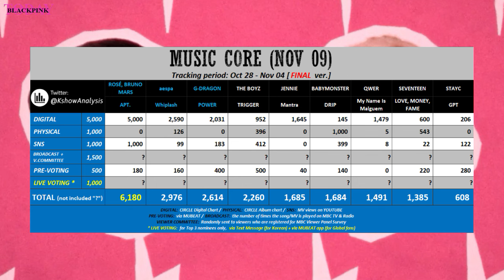CONGRATULATIONS! ROSÉ & Bruno Mars APT 6th WIN in Music Core Today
CONGRATULATIONS! ROSÉ & Bruno Mars APT. WIN in Music core today

APT.
Rose APT
blackpink news,
blackpink news today update,
blackpink today,
blackpink update,
kpop news,
kpop idols,
kpop rumors,
APT RAK
ROSÉ & Bruno Mars APT  WIN in M Countdown
ROSÉ & Bruno Mars APT.  WIN in MNET M Countdown
rose apt win today
rose m countdown win today
rose m net m count down today